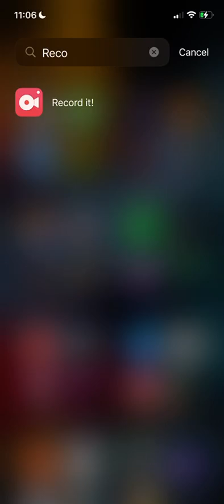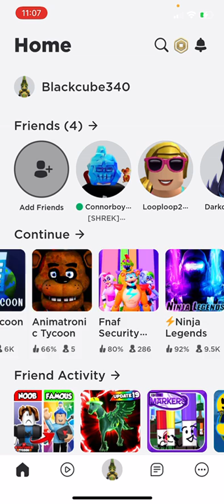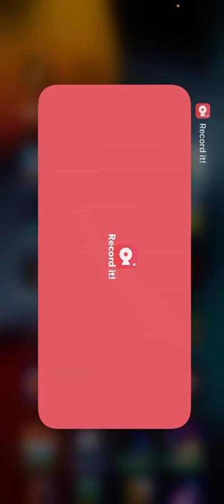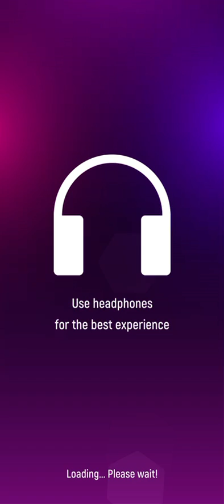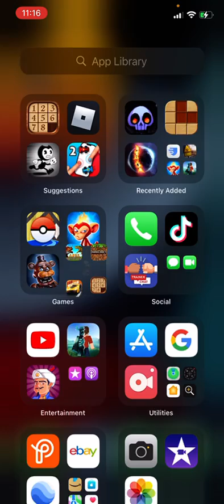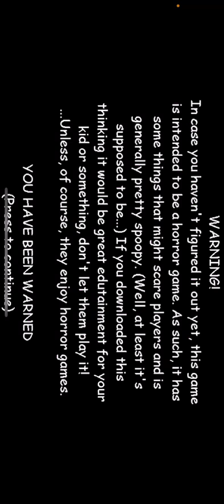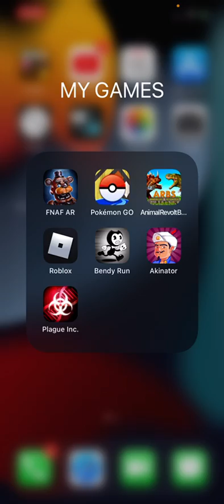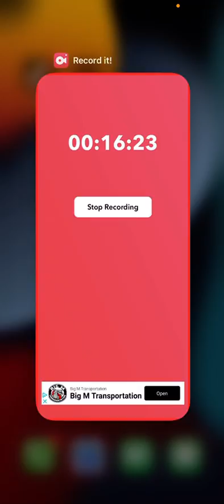Half of games